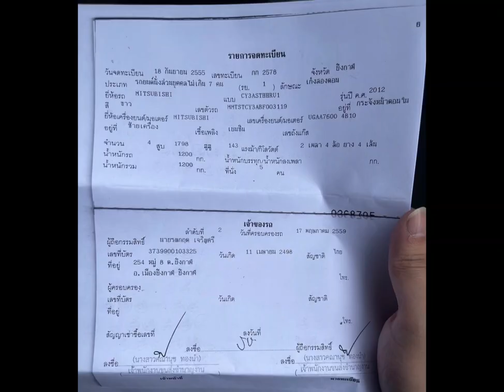รถมือสองสภาพป้ายแดง mitsubishi lancer EX เลขใมล์กลักหมื่น